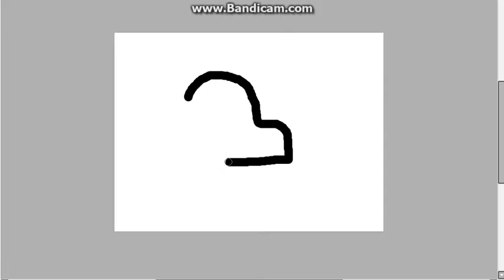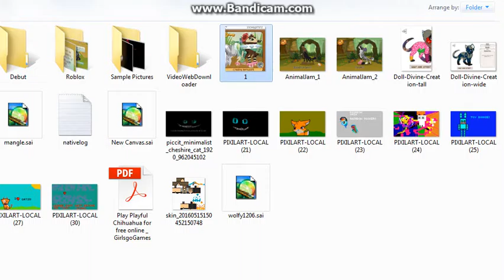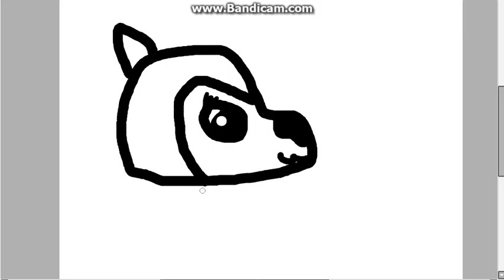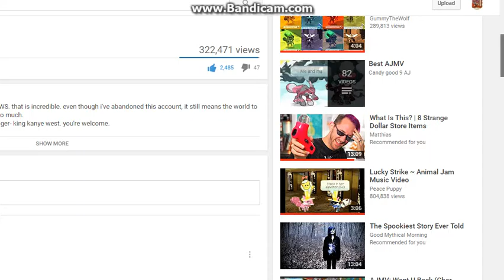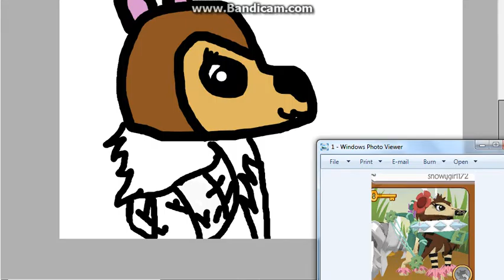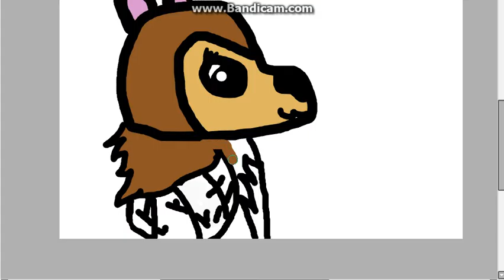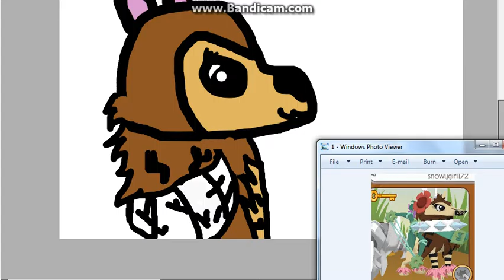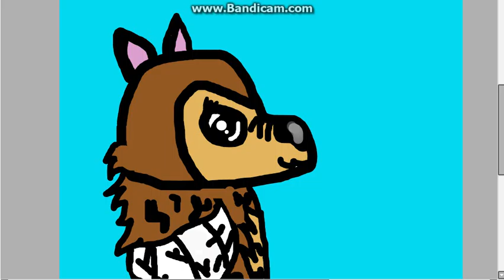1st video of "art for snowygirl172" enjoy! :3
This is for Snowygirl172 she is my AJ friend and she said: You have done a lot of things with June and ONE with me. So sorry snowy girl i haven't had the time to do this and i was feeling bad for doing more things for others i just got a little stuck in other things i forgot to do something with you so hopefully you like it and also i want to make a video with you someday!